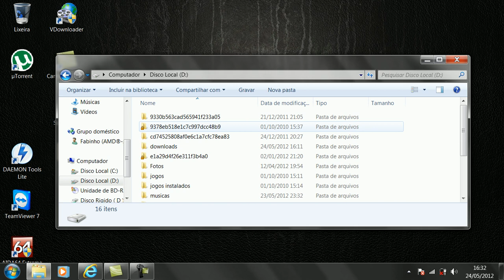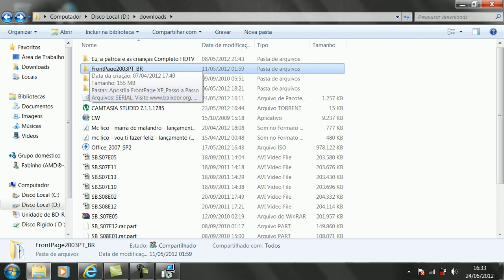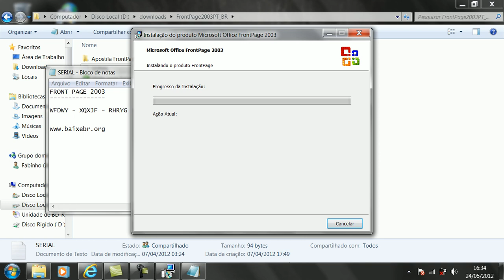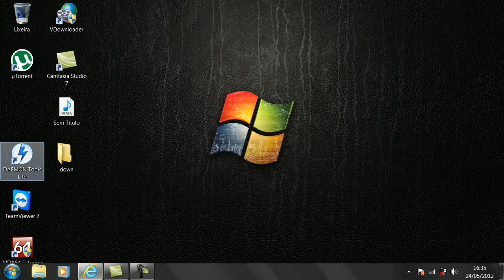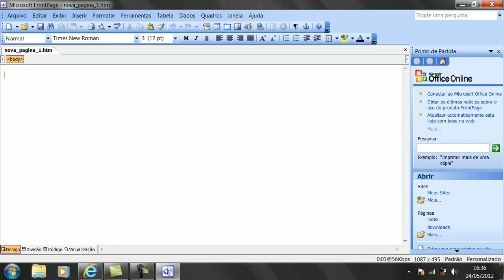VIDEO AULAS 001 -como baixar e instalar o frontpage / como criar um site -Fabinho Seco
video aula gratis de como baixar o frontpage e instalar no seu pc. entre e conheça o nosso site.